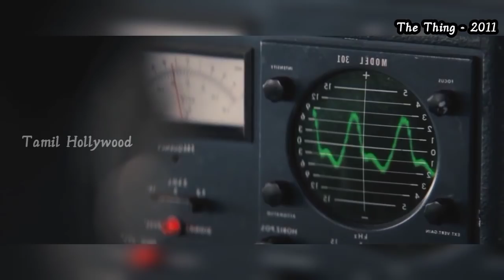உருவம் மாற்றி உயிரை பறிக்கும்|Tamil Voice Over|Tamil Hollywood Reviewer| பேய் படம்.